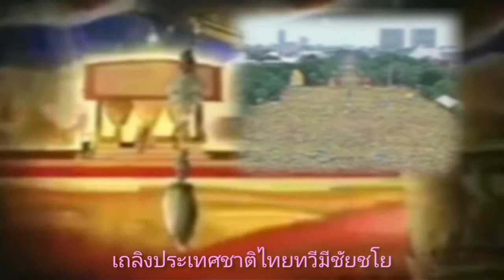เพลงชาติไทย ช่องtom cat jerry mouse 2006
thai national anthem chtom cat Jerry mouse 2006